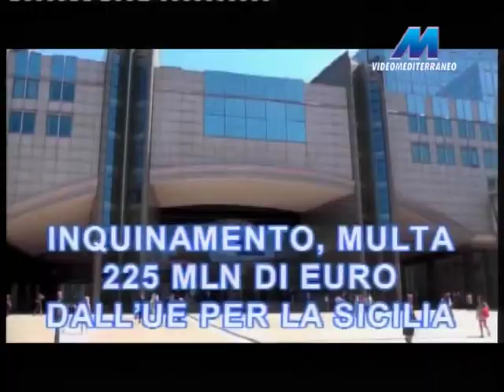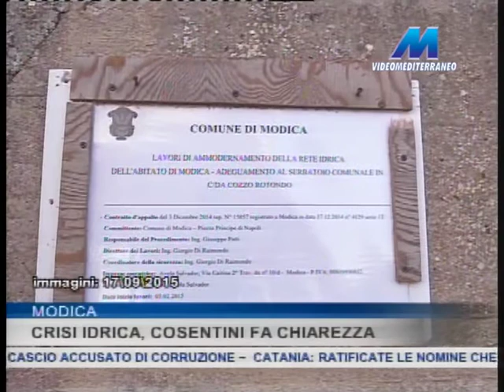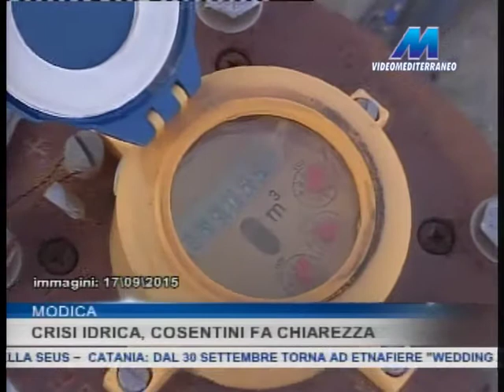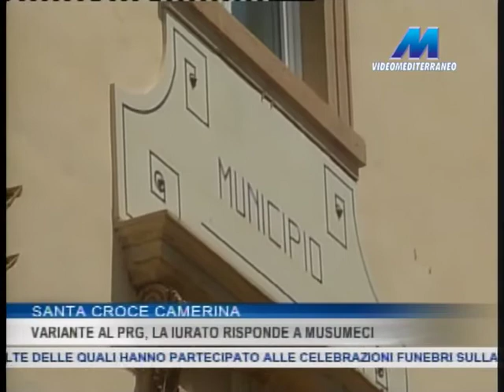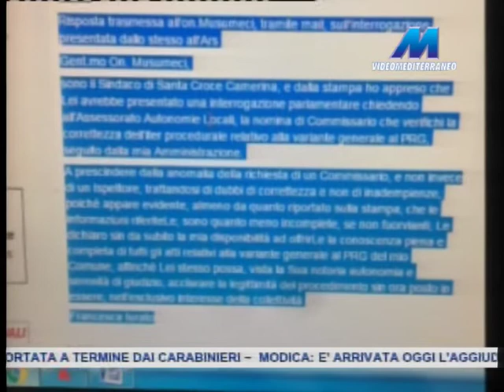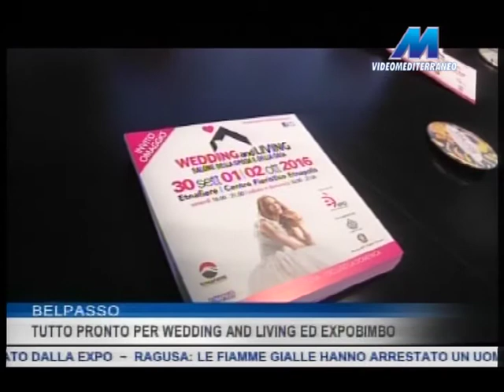MTG 19:45 DEL 23-09-2016